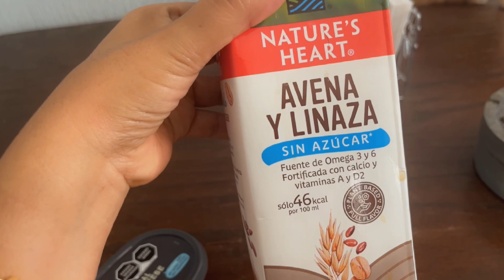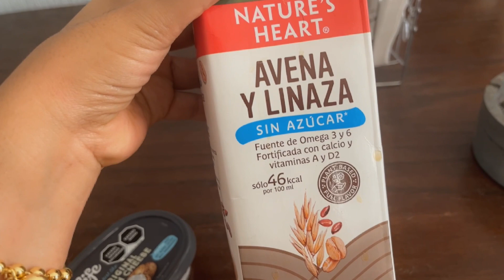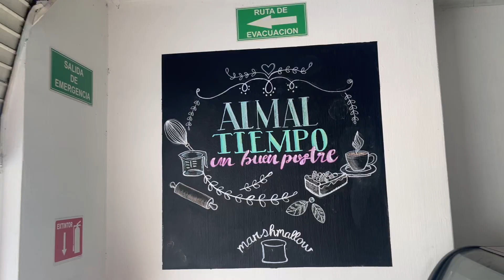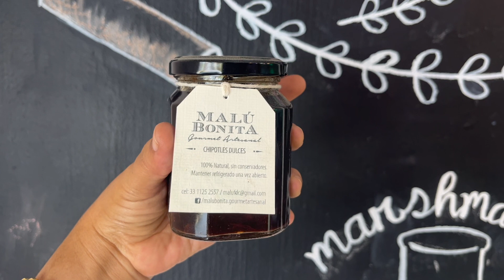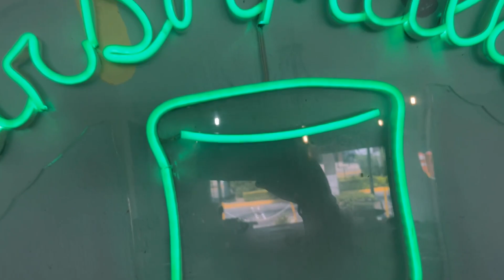PataDePerro: Vamos por el pastel a Marshmallow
Hoy 8 de mayo es el cumple de mi amor, así que le compré un pastel vegano de chocolate y pues iremos por él; además conoceremos la cafetería en donde tienen riquísimas opciones veganas para tener un coffetime con postrecito y todo